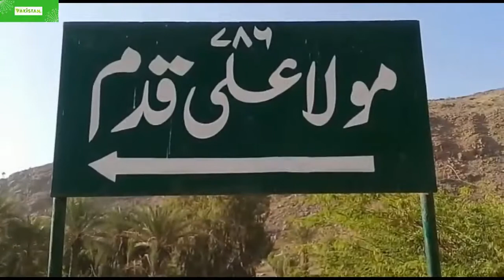Qadam Gah Imam Ali A.s | قدم گاھ مولا علي عليه السلام | Balochistan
Qadam Gah Imam Ali A.s # قدم گاھ مولا علي عليه السلام

Syed Bilawal Shah Noorani (Urdu: سید بلاول شاہ نورانی‎; Sindhi: سيد بلاول شاھ نوراني‎) was a Sufi saint[1] whose shrine is located in Balochistan, a western province of Pakistan.
His shrine[2] is located at a valley of Lahoot La Makan, Khuzdar.
Historian Mir Ali Sher Qaune Thattvi writes that Noorani traveled from Thatta to an area of present Balochistan in or about 1449 AD. This was during the realm of Jam Nizamuddin II Samo, a ruler of Samma dynasty of Sindh.
noorani darbar qawwali noorani darbar documentory noorani road @qadam gah#balochistan road balochistan noorani noor # balochistan noorani mazar balochistan shah noorani darbar # bilawal shah noorani darbar shah harat ali a.s
Noorani lived at present Lahoot La Makan vale. The believers relate Noorani to the fourth Caliph Ali. It is believed that Caliph Ali fought with Gokal demon or Dev. After defeating devil, the caliph locked up the demon in a cave and closed the opening or entry of cave with mount.[3]
noorani darbar qawwali noorani darbar documentory noorani road balochistan road balochistan noorani noor # balochistan noorani mazar balochistan shah noorani darbar # bilawal shah noorani darbar shah noorani
The dhamaal (a kind of mystic rite) is performed at his shrine[6] during an annual fair held as part of Ramdan.[7] Pilgrims from Sindh, mostly visit the shrine by foot at the time of annual fair. They proceed from Sehwan Sharif after the end of the fair of Lal Shahbaz Qalandar via Naig Valley. They walk along stony routes through the Kirthar Mountains